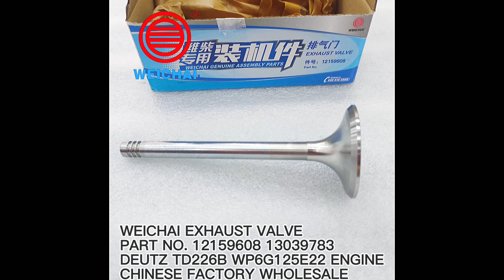12159608 13039783 DEUTZ WP6G125E22 ENGINE EXHAUST VALVE 4110000054215 4110000909080 FOR SDLG 936 956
Chinese factory supply SDLG XCMG LIUGONG WEICHAI LONKING LOVOL
Our main products include:
SEM MOTOR GRADER PARTS SEM918 SEM919 SEM921 SEM922
SEM ROAD ROLLER PARTS SEM512 SEM518 SEM520 SEM522 SEM8218 SEM8220 SEM8222
SEM BULLDOZER PARTS SEM816 SEM816D SEM822 SEM822D
12267722 Flange SY55C3K2R.1.2.15.1-9
60235627 Rubber hose
13848442L side board J83.15(A).5A-1
13866753 mounting plate of air reservoir bracket
A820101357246 Main pump connecting flange
10940788 Upper Cover Plate
12084013 Main valve block seatBCB50G.4.9.3
13876162 link chain-track left STC175MD-LGL-S-16.
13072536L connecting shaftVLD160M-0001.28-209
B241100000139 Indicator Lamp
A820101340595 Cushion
12594745 Bottom connecting board 280C1818D鈪(CE)
60036877 Aluminium resistor
24914390 –
13794619 protect cover SY235C9C3KL.1.3.3.3
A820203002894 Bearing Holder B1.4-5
11858629 Lock pin Z55-7
13264520L reinforcement plate SPC320-K.2.1.1.2-21(
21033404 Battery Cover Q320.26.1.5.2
60306748 flange
10557691 Reducing combinationHZS180A.12.7
13557233 Right(B) bracket SY215C9M3KS.1.6.11A
60004180 Bolt
13842651 Rear supporting cylinder J88.8.6
12559179 Right-hand door component BCB62A.2.16A.1
13567100 swing support pointer SMG200.8A-10
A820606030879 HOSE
10202980 NAME?
13669170 FRAME ZZX25315YA.3.1.1-6
13186114 Display BoxQ90E.204.111IFI.6.3
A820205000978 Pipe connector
12607064L Pressure plateSTC750S.1A-18(L)
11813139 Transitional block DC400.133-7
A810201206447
A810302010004 Back support leg expanding oil cylinder
13672679 parts case SYT80C.Z01(D)
13671100 wood SDC90K8.19A-7
11659861 plate
12468597 Oil Suction Rubber HoseA1103D.7.1-1
13494024 Front connecting block A ZW1B.18-8
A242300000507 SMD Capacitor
29009848
60170735 flange plate Assembly
10981417 tabel RSC45C.7A-14
12534491 cover plateMHMSCA4300-223
11419587L
13288067M Elbow BCV62.1A.2.2A.2-1
11242401 Door shaft seat
13746910 fixed tube GJB306C8Y.1.7.3-1
11634707 right front fork leg STR30C.6-10
11662874R the first rod outer key SK445J415.3.1
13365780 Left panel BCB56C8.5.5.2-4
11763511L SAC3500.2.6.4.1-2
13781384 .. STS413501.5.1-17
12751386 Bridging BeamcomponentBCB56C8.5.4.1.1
12493357L PlateSRC550C.1.1.3-3(L)
60095032 Rubber Hose
13141924 PistonZXSDC90K8.1.7C-3
13416840 Look-in hole cover RSQ30.1.3-1A
12141760R strip
12910346 Shaft sleeve, small end connecting rod s
13426160 web-plate Z227.8-12WX
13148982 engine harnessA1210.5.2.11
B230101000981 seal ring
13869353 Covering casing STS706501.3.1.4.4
A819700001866 Nylon Hose Assy -Hand Brake Air-Out
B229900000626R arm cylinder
60252358 Radiator
13786844 Seal Ring SYZ20133Q.9.2A-4
10478729 Fixed plate
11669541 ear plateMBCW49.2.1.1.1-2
60047212
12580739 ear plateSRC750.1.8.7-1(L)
12767592 Connect gun air pipe D10×20m UB6.1.1-15
13851145L NAME?
13674375 main boom harness STC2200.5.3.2
21083953 Bearing
13651646 ECU bracket 2 SY215C9M3KS.1.5.6-3
12894339MP
60001125 Crankshaft Front Oil Sealing Ring
12953148 ShimSRT95C.340-6
60111024 Round steel
12465514 Front upper cover plateSYM5454JW.3.1.1-2
12833268 Master BushSTC216MC-8059_1-2M216C
11683815 exhaust pipe rear
12907263 Mounting plate iiiSC3.1A-4
13329752L Reinforcement Plate Ⅹ STC1000S.2.1.1-74
13059229 right rear reinforced tank plateSPC120.
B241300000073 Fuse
60348220 terminal
12985166 Balancing jackZ206.1.4
60307293 rubber hose
10464055L
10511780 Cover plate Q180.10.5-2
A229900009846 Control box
60038044 Brake plate
10442771
B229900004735 Oil return pipe plug
11823001 Decoration strip, left wheel, frontSJDG3
13068888 control room fence TBHZ.32
12192013 Rubber Liner Plates BCW60.2.7-1
13867315L Pillar HZS120F8.3.703A.1.2
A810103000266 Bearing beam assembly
11706130
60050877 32 Core Rectangular Socket
22003123 Oil cylinder axis pin SPHIG-0113
13431765 pipe DLA3113A.3.1-3
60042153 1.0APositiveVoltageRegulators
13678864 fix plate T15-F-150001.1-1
11031081
22002991 Bent plate SPHA-0117
12872893 Bushing, copperDC400C.237-5
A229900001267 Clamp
11208376 Right Lower Panel
12599521 plate STC750S.1A.4.2-1(L)